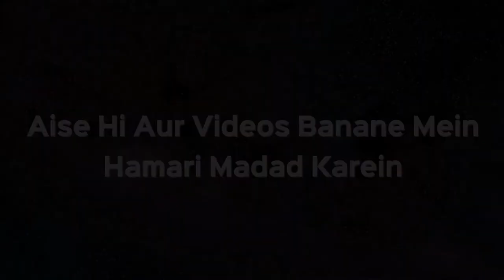Kya Eid Ki Namaz Bina Khutba Ke Ho Sakti Hai? | Shaikh Kifayatullah Sanabili | iPlus TV